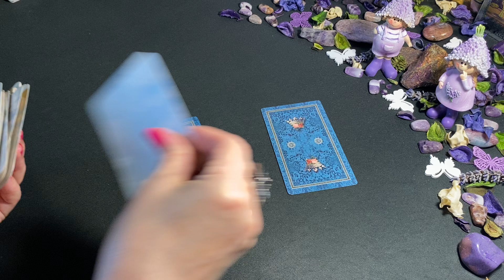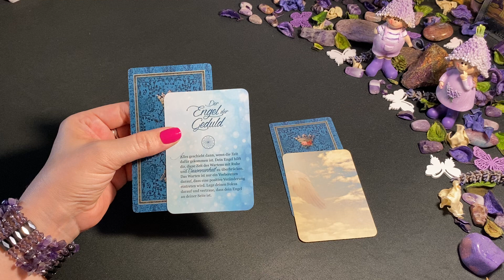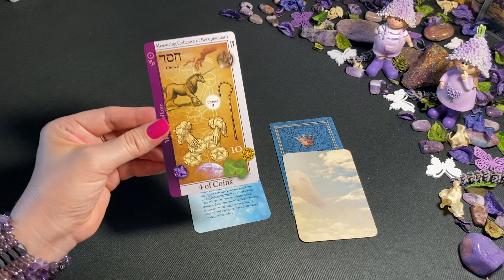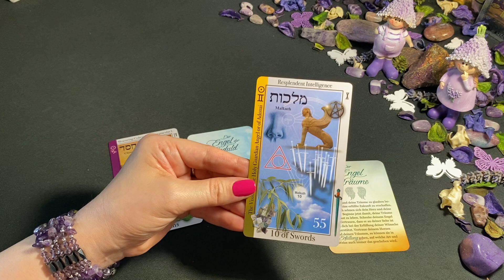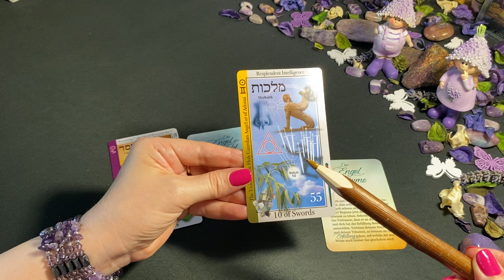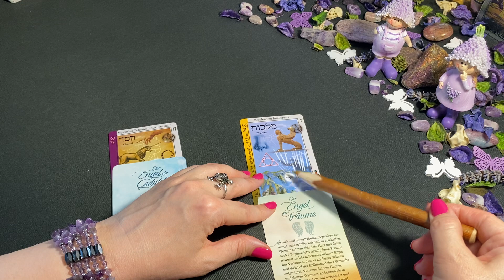💠Tageskarte + Engelbotschaft👼 Tagesbotschaft ~ Zeitlos ~ Tagesenergie ~ Tagesorakel ~ Tageskarte